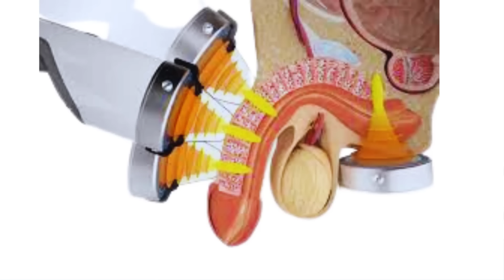নিস্তেজ পুরুষাঙ্গ ঠিক করার চিকিৎসা শকওয়েভ │ লিঙ্গ শক্ত না হওয়ার কারণ │সহবাসের সময় বাড়ানোর ওষুধ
বিশেষ মুহূর্তে পুরুষাঙ্গ নিস্তেজ│ লিঙ্গ শক্ত না হওয়ার কারণ │সহবাসের সময় বাড়ানোর ওষুধ │SHOCK WAVE THERAPY / ইরেকটাইল ডিসফাংশন

বনানী শাখা
হাউজ ১১৯, (লিফটের ৪ ), রোড ১,চেয়ারম্যান বাড়ী,  বনানী, ঢাকা ।
বনানী ক্লাবের পশ্চিম পাশে।
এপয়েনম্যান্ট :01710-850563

উত্তরা শাখা
হাউজ ৪২ ,
লেক ড্রাইভ রোড ,
সেক্টর ৭ , উত্তরা , ঢাকা ।
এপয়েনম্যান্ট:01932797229